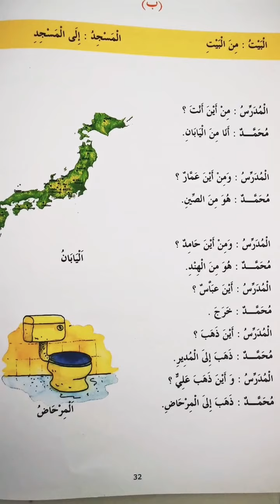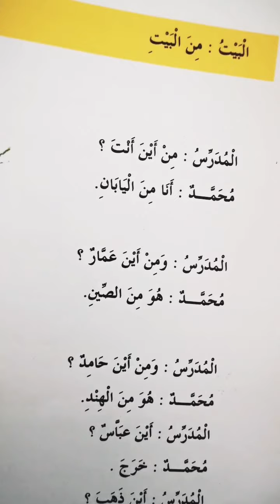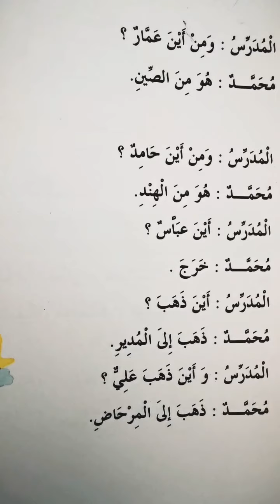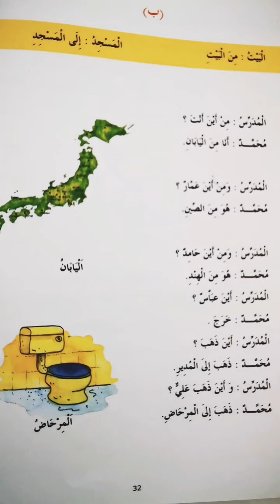Madinah Arabic Book 1 for Kids - Lesson 25